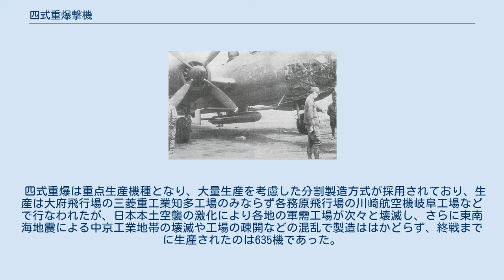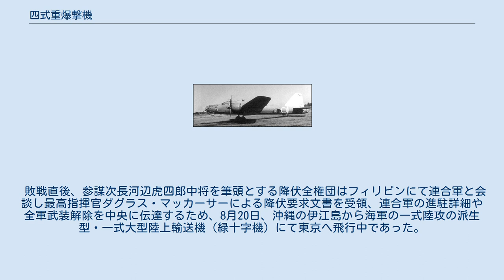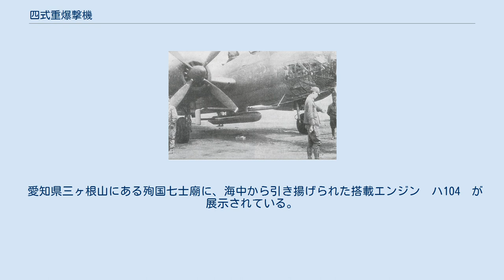四式重爆撃機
キ67 四式重爆撃機 「飛龍」 飛行第74戦隊第1中隊の四式重爆撃機（キ67）。
部隊マークとして垂直尾翼に隊号である「7」と「4」を一文字に組み合わせた意匠を描く 四式重爆撃機（よんしきじゅうばくげきき）は、第二次世界大戦時の大日本帝国陸軍の重爆撃機。
キ番号（計画名称）はキ67。
愛称は飛龍（ひりゅう）。
略称・呼称は四式重爆、四重、ロクナナなど。
連合軍のコードネームはPeggy（ペギー）。
開発・製造は三菱重工業。
 航空撃滅戦に適した九七式重爆撃機（キ21）以降の重爆撃機に対する運用思想から、本機も重爆と称されながら同時代・同クラスの他国の機体と比べて爆弾の搭載量は低いが、強力なエンジンによる良好な飛行性能、急降下爆撃に耐える機体強度、長大な航続距離により大戦後期の実戦投入にも関わらず際立った活躍を見せた。
 実戦に使用されたものでは、日本陸軍が最後に開発した双発重爆撃機である。
 本機の開発に当たり、九七式重爆の欠点の一つであった縦安定性の不良を改善するため、本機は前部胴体を長く設計されている。
 搭載量を減らした機体に2000馬力級のハ104を搭載していることもあり運動性能は単発機並と評され、爆弾を搭載していない状態であれば曲技飛行もできると言われた。
また、機体も運動性に相当する強度を持っており、重爆にもかかわらず急降下爆撃用の急降下速度計が装備され、600 km/h以上を示しても何ら異常は無かった。
 プロペラの選定に当たっては一式戦や零戦に使われていたハミルトン・スタンダード製の油圧式可変プロペラ（陸軍向けは日本楽器製造によるライセンス生産）が性能不足とされ、住友金属がドイツのVDM社からライセンス生産権を得た電動式ガバナーを備えた定速4翅プロペラが選定されたが、構造が複雑なため生産工程数や部品点数が多く、振動対策としてプロペラ翼の厚みを増したことで空力特性がやや犠牲となっている（雷電も同様）。
より高性能のプロペラへ換装するため日本楽器製造がライセンス生産権を得ていたユンカース式にフランスのラチェ社の機構を組み合わせた「ぺ・33」が試作され、生産直前までこぎ着けたが、間に合わなかった。
 長所のひとつとして長大な航続距離が挙げられる。
開発にあたって陸軍から当初メーカー側に示された要求では、航続距離に関しては平凡な性能しか求めていなかった。
もっとも、一代前の一〇〇式重爆開発の際に「3,000kmを上回る航続距離」を求めたという説もあり、真偽については不明の点もある。
この要求性能に対して、三菱側はそれまでの経験から航続距離の重要性を認識しており、開発に当たって軍の要求を上回る目標を独自に掲げ完成した本機は航続距離3,800kmとなった。
この3,800kmという航続距離は海軍の陸上攻撃機に比べれば劣るものの、それまでの九七式重爆の2,700km、一〇〇式重爆の3,000kmに対しては格段に向上しており、その飛行性能や強力な武装・防弾装備も相まって海軍にも注目されることとなった。
なお、こうした本機の設計に際して三菱の設計陣は一式陸上攻撃機の経験を本機に盛り込んでいる。
 九七式重爆・一〇〇式重爆撃機「呑龍」（キ49）では、左右2席の操縦席のうち右側操縦席は前部銃座等への通路を兼ねており、計器板が大きく切り欠かれて通路が設けられていたため、右側席は省略された計器類が多く、正操縦士席として使用するには難があった。
緊密な編隊を組むには、編隊左に位置する機は長機を見やすいよう右側席に正操縦士が位置する必要があり、このため本機では操縦室付近の胴体幅を九七式重爆・一〇〇式重爆より広く取り、左右の操縦席の間に前部銃座等への通路を設ける構造としている。
 四式重爆（キ67） 戦後、アメリカ軍に接収され同国軍の国籍標識が描かれた四式重爆（キ67）。
左横は陸軍航空軍のP-51 四式重爆の試作1号機は1942年（昭和17年）12月27日に飛行している。
後に陸軍から四式戦闘機「疾風」（キ84）と共に「大東亜決戦機（大東亜決戦号）」として期待され、重点生産機に指定された。
 1944年（昭和19年）1月、四式重爆の飛行性能から陸軍は三菱に対し、生産中の四式重爆100機に雷撃装備を搭載するよう命令が下り、試作機2機は横須賀海軍航空隊で海軍の指導の下、雷撃試験が行なわれた。
結果は良好で、161号機以降は雷撃装備型が標準型式として採用され、本機は陸軍機でありながら雷撃機としての運用が可能となった。
海軍の一...